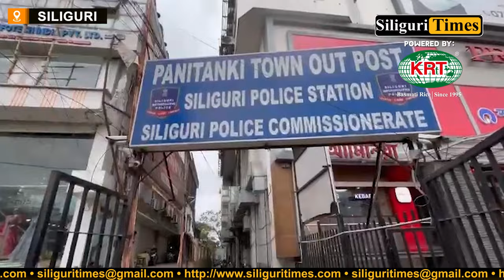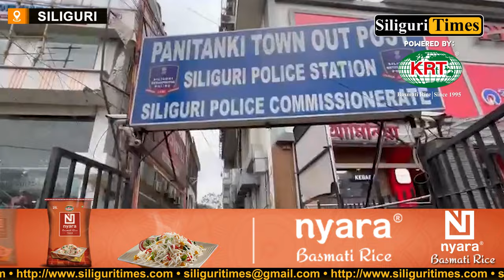Online food delivery boy accused of attempted sexual assault of a minor arrested in Siliguri (Bangla